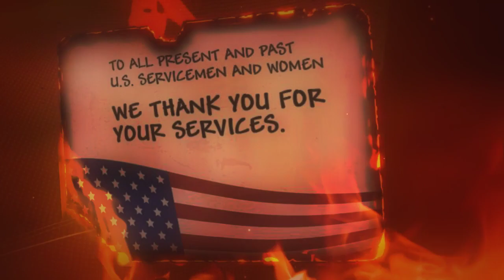Holy Moly Guacamole by Jason Allen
Possum Kingdom Lake 2019, July 4th Weekend